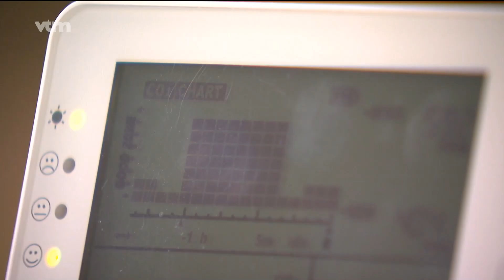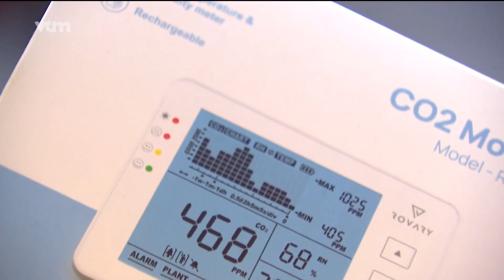Rovary RV2000P CO2 meter te zien op VTM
Met deze CO2 meter RV2000P heeft u vanaf vandaag altijd inzicht in uw luchtkwaliteit. Zo weet u op tijd wanneer er geventileerd moet worden. Deze meter is geschikt voor elke ruimte en zorgt samen met jou voor een gezond binnenklimaat. Naast de gezondheidsvoordelen zorgt een schone lucht ook voor een kleinere kans op virusverspreiding, meer energie en een hogere productiviteit.

✔️Rovary is een geregistreerd merk in meetapparatuur, de RV2000P is gecertificeerd voor de Europese markt en voldoet aan de eisen van het bouwbesluit. ISO Certified (EN 55032; EN55035) & CE Gekeurd

Dankzij  het grote beeldscherm is de meter zeer makkelijk af te lezen en daardoor zeer geschikt voor:

- Horeca
- Op kantoor en thuis gebruik
- Theaters & Bioscopen.
- Sportscholen
- Kapperszaken, Beauty Salons
- Scholen & kinderdagverblijven

✔️100% tevredenheidsgarantie en 14 dagen kosteloos retourneren. Bij ons staat de klanttevredenheid en kwaliteit van onze producten centraal. Mocht u vragen of feedback hebben over onze producten is onze klantenservice 24/7 bereikbaar. Neem gerust contact met ons op en we staan u graag te woord.